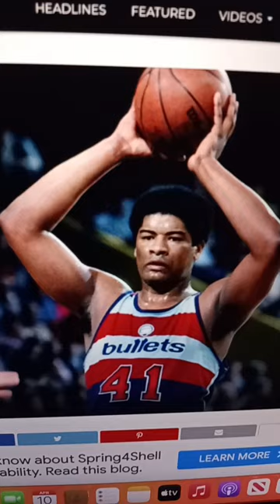# Wes unseld# rip and respect # rookie of the year and league mvp in one year# nba champion.great